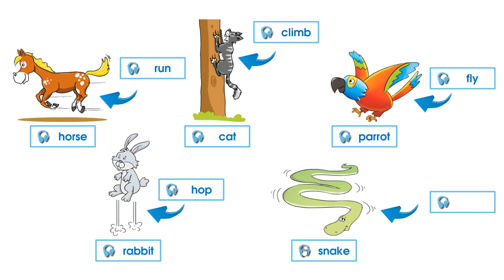SMILES 2 for Kaz M7 /MY ANIMALS 2 / Listen & Repeat